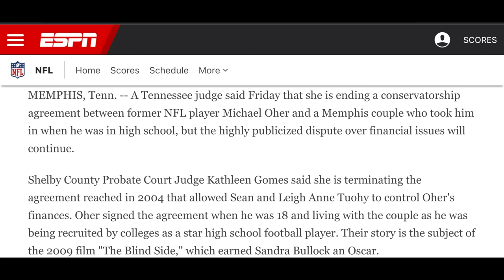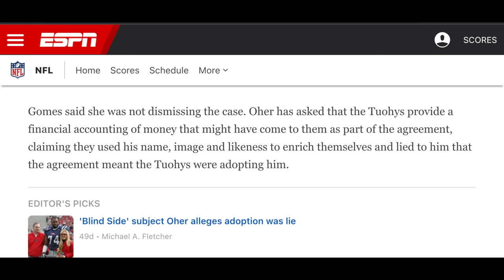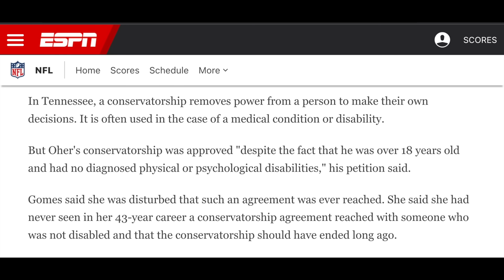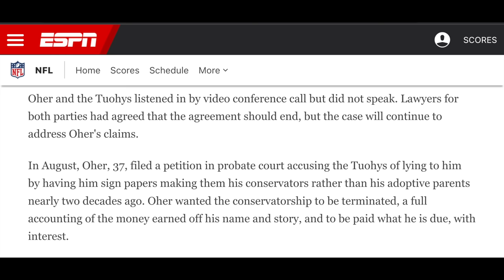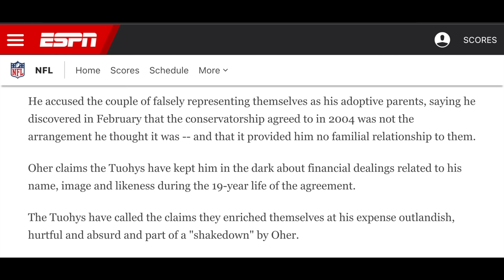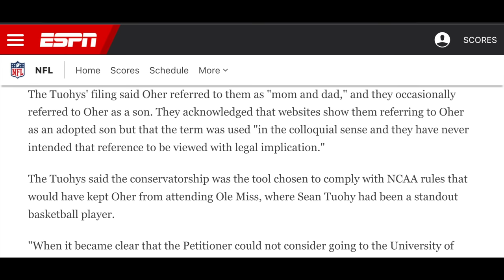A Judge Has Ended Michael Oher Conservatorship With Tuohy Family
Finally. A judge has ended Michael Oher’s conservatorship that the Tuohy family had arranged. The family lied to himand made him think that he was signing papers to get legally adopted, when he was gettin placed under a conservatorship instead. Judge Kathleen Gomes said she was shocked that the conservatorship happened in the first place.